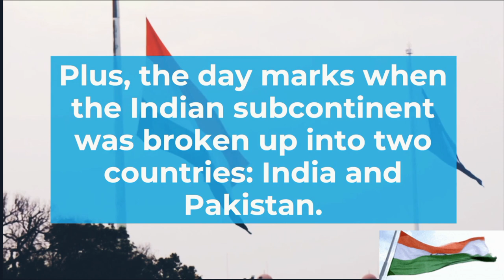15 August India Independence Day Best facts. 75thIndependence day🇮🇳watsapp status music ringtone